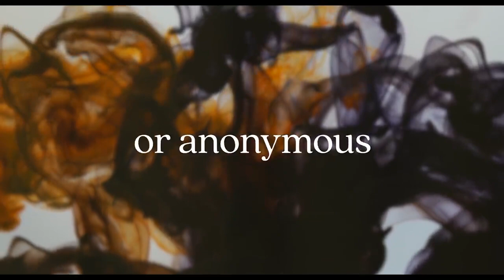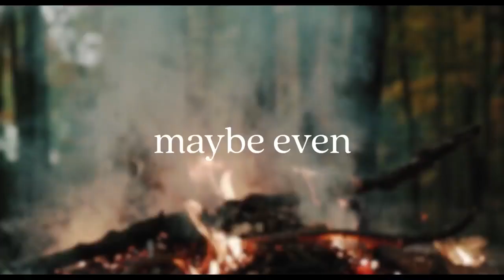The 38th Annual Fr Alexander Schmemann Memorial Lecture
On January 30, 2021, New York Times bestselling author Rod Dreher delivered the 38th Annual Father Alexander Schmemann Memorial Lecture, which was held in an online format.

Dreher’s lecture was titled “Living in Truth: How the Communist-Era Suffering Church can Prepare Us to be Dissidents.” In it, Dreher defined the challenges and explored the gifts the suffering church has for a complacent West.

Dreher’s talk coincided with the publication of A Voice for Our Time: Radio Liberty Talks, Vol. 1, featuring an English translation of Schmemann’s broadcasts into the Soviet Union that began in 1953. This first volume of the two-part series, being published by St. Vladimir’s Seminary (SVS) Press, features a foreword by Dreher.

Click here to order a copy of A Voice for Our Time